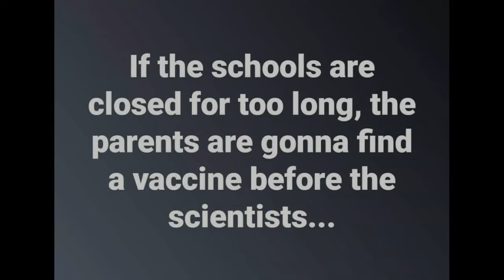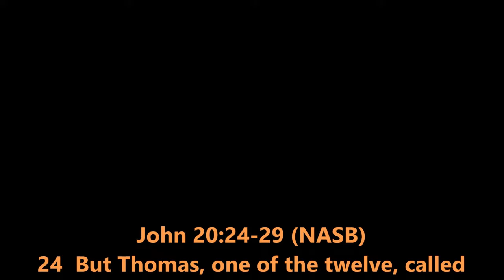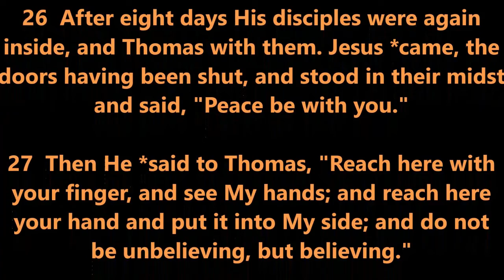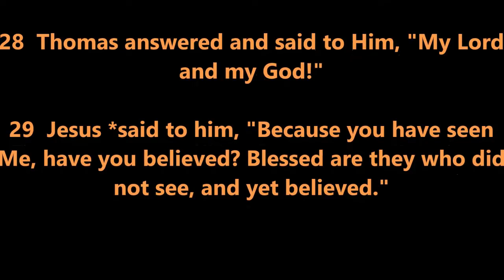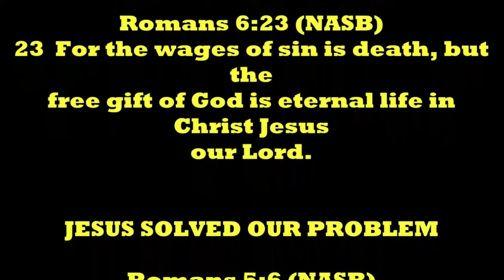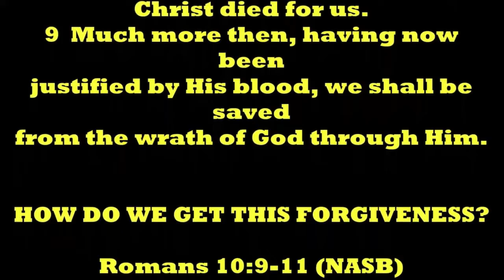THOUGHT FOR THE DAY PASTOR PETE 04 08 2020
SECOND UPPER ROOM 8 DAYS LATER